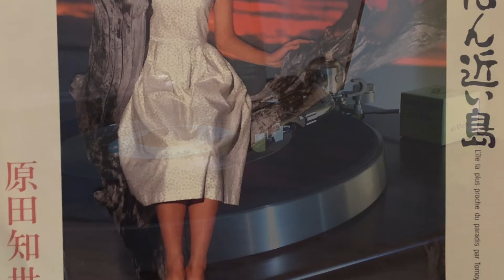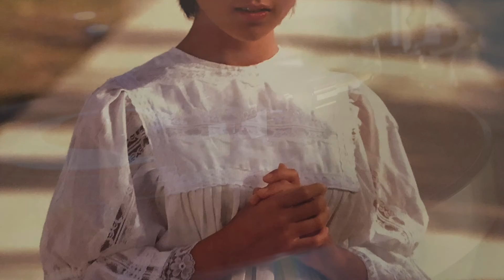「天国にいちばん近い島」 原田知世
使用機材
Victor QL-V1 MD-1016 DT-33H（純正針）
DENON AU-320
Technics SU-C2000
TASCAM DA-3000（44.1kHz/16bit）
SONY HVR-A1J